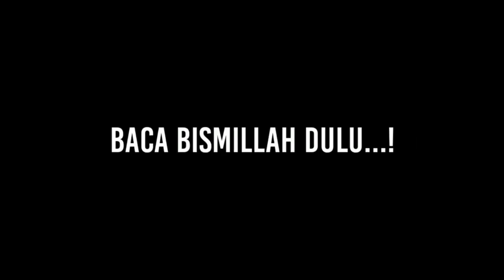GADIS KRISTEN BERSYAHADAT‼️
Alhamdulillah kembali bertambah Saudari seaqidah kita, Gadis Kristen bernama Maria Yunita bersyahadat di bimbing 0leh Ustad Syamsudin AHZ, pembina mualaf kec. Donggo, Bima NTB..semoga Istiqomah dalam Islam Amiin ya rabbal'alamin.